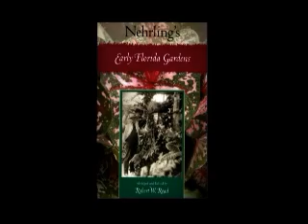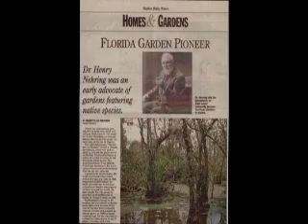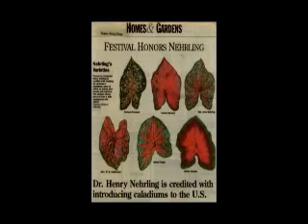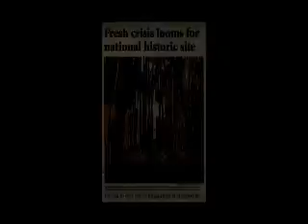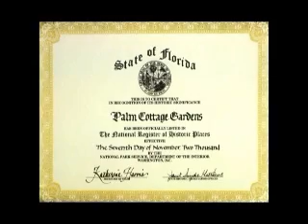Saving Dreamland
The Henry Nehrling Society, Inc. was established in 1999 by a group of concerned citizens to preserve Dr. Nehrling's home and horticultural legacy. In 2000, the Society incorporated as a 501(c)(3) not-for-profit public charitable organization. The Society's first accomplishment was having Palm Cottage Gardens placed on the National Register of Historic Places in November 2000. Since then the Society has focused on educating the public about Dr. Nehrling's importance to the horticultural history of Florida. In November 2009, the Society acquired the home and gardens to accomplish its purpose as stated below.

The Mission of the Henry Nehrling Society is to preserve Dr. Nehrling's historic home and gardens in Gotha, Florida, and provide a History and Horticultural Education Center focusing on environmental conservation and to:

    * Honor Dr. Nehrling's horticultural and ornithological achievements.
    * Preserve the remaining historical home and gardens in Gotha, Florida.
    * Recognize the community's historical and German-American cultural heritage.
    * Teach environmentally sound gardening and landscaping practices through horticultural classes and demonstration gardens; provide education for wetlands restoration and conservation.
    * Assist in the conservation and protection of natural resources in Central Florida.